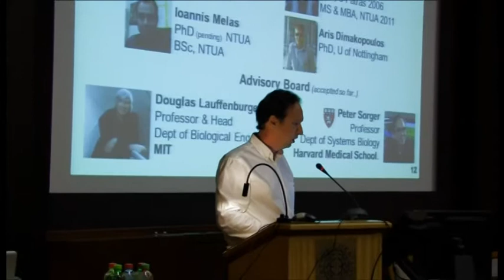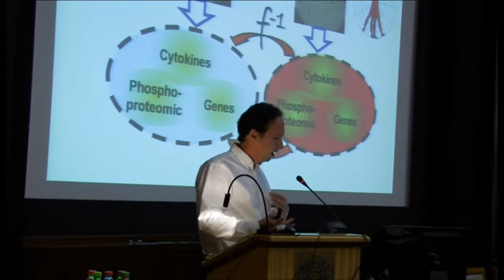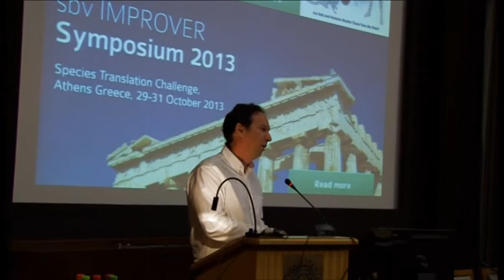Leonidas Alexopoulos - Biotechnology in Greece. "The art in Multiplex Technology"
Leonidas Alexopoulos, Assistant Professor, Dept. of Mechanical  Engineering at NTUA, speaks about "The art in Multiplex Technology" and presents his company, ProtATonce as a Greek example. The speech is in Greek.